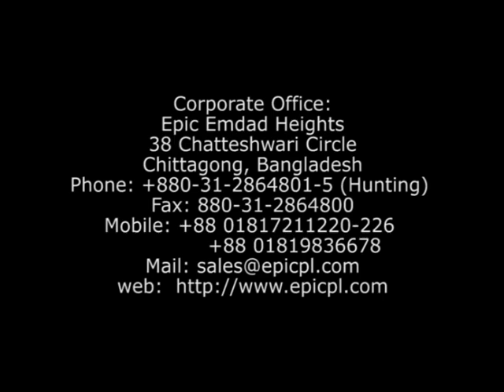Epic Angan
Epic Properties Ltd.